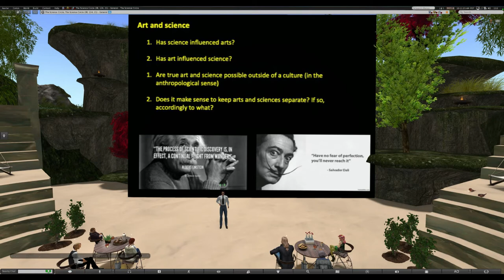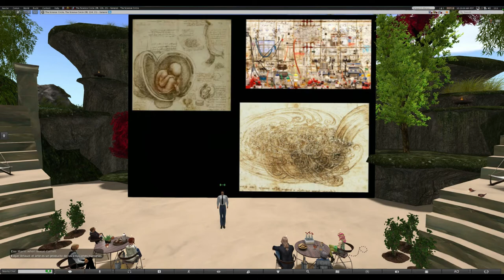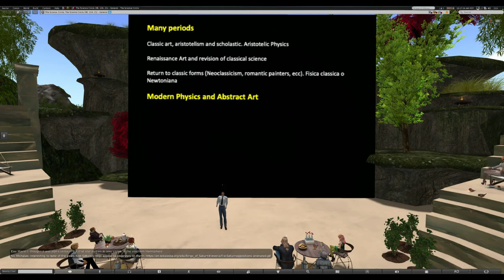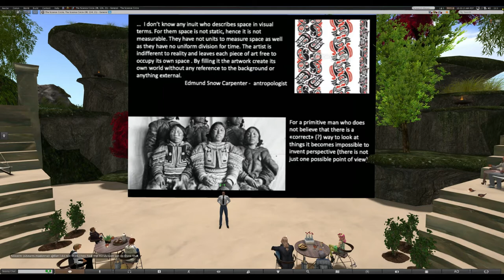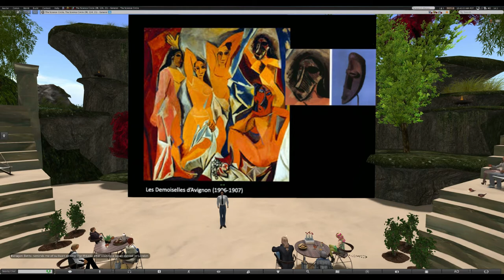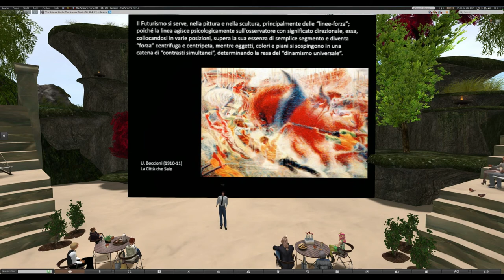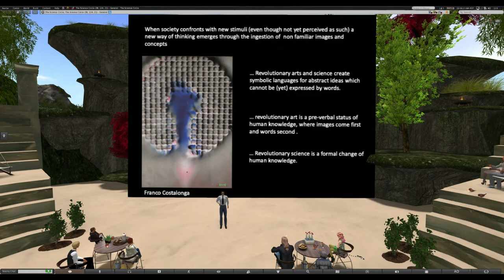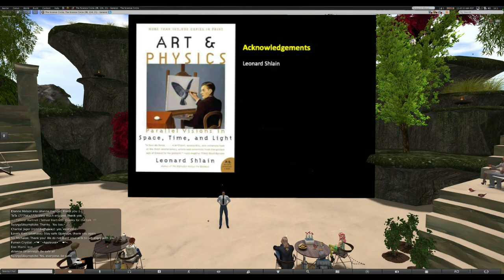Giuseppe Longo - Physics and art.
Giuseppe Longo presents "Physics and art".